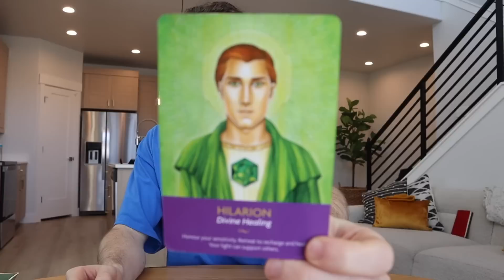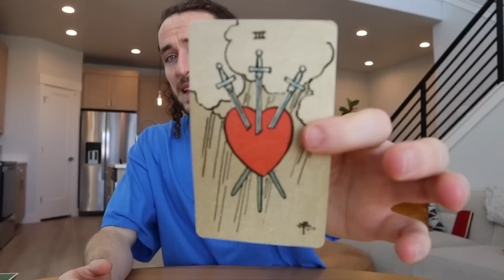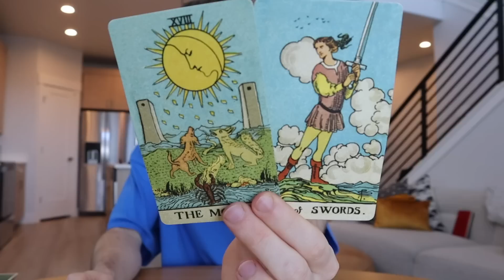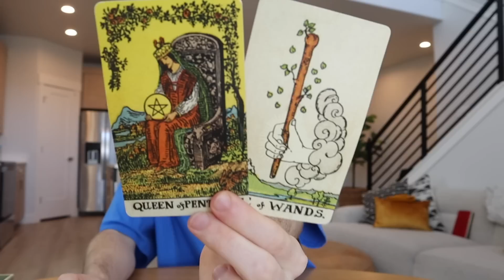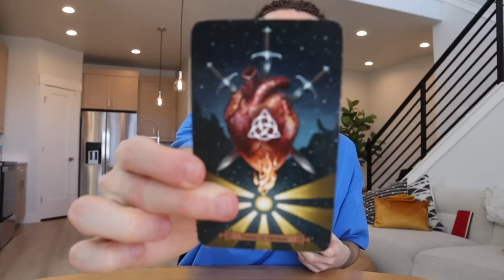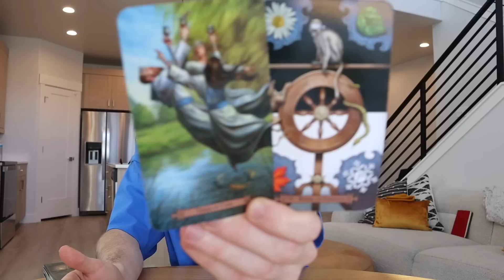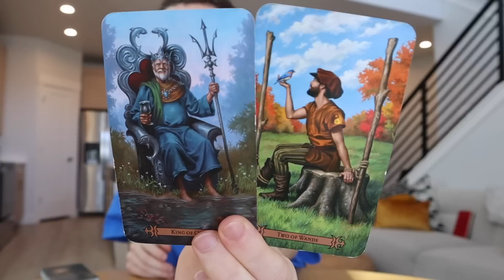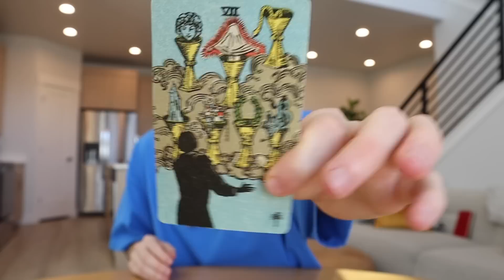CAPRICORN - "The Twist You Never Expected Is Here In February Capricorn!" February 2023 Tarot